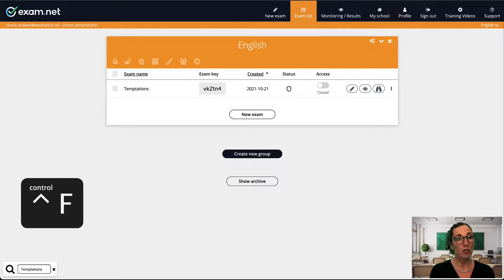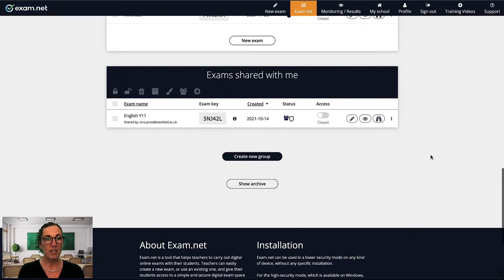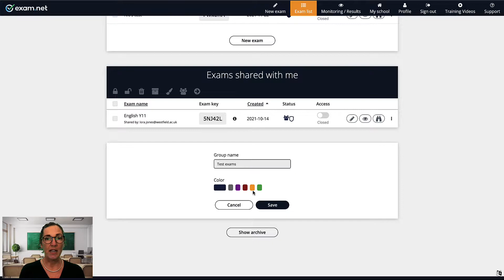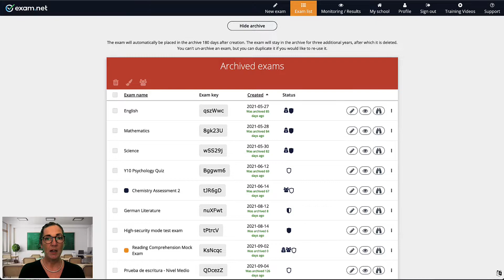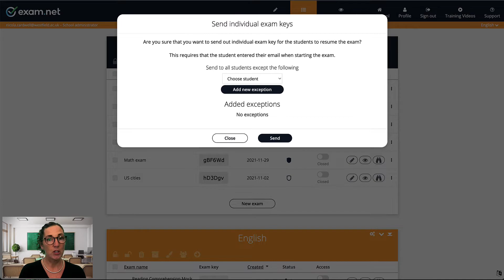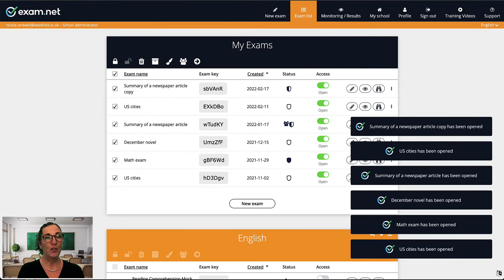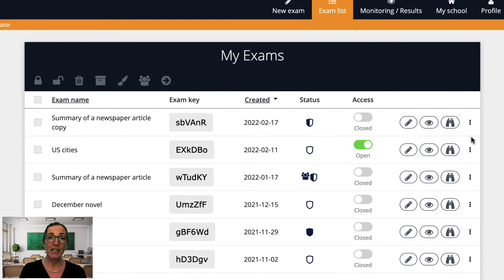Administrating your exams​ // Exam.net teacher training video series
This video is part of the Exam.net Teacher Training Series.  You can find the complete set of training videos at Exam.net/training

In this video, Nic goes through how to administer your exams

If you link to this video please use this URL.  Occasionally we will update this video as we add features to Exam.net.  Using this video will ensure you have the most recent version.
Exam.net/TrainingVideos/Administering